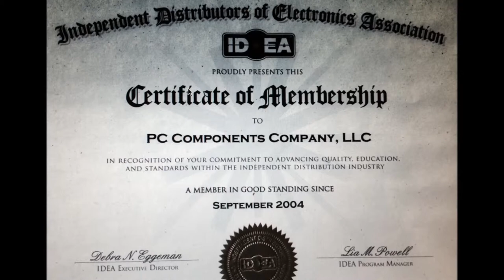FairCash Video V4 7 HD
PC Components Company's FairCash gives you cash in advance for your excess electronic component inventory like outright purchase, but also gives you the opportunity to receive additional revenue in the form of cash-back rewards.  PC Components Company pays you what the market says the inventory is worth.  If we sell more than what is anticipated, you receive monthly cash-back rewards from additional sales generated, assuring you a fair return.
Have you considered selling your excess electronic component inventory through outright purchase to receive immediate cash?  This will also get the material off your books and out of your stockroom.   Perhaps you’ve been told that consignment will generate the greatest return, but you don’t know what that return will be and you’re not sure you want to wait for your money.  When choosing the best program for selling your excess inventory is uncertain, PC Components Company’s FairCash program is the clear choice.
With FairCash you receive immediate payment in advance and the material comes off your books.  The amount of the advance payment is based upon a sales forecast for an agreed upon term of the FairCash agreement.  PC Components Company uses its advanced software tools and thirty plus years selling experience on the open market, to sell the material quickly and for the highest price.   Once the forecasted amount has been met, you automatically start receiving monthly cash-back rewards which continue for the remainder of the term.  FairCash is the only excess electronic component asset recovery program that assures you a fair return.
PC Components Company will generate more sales for higher prices than other companies in the industry, which is the key to generating residual revenue for you.
This is because PC Components Company is an original member of the Independent Distributors of Electronics Association, or I-D-E-A, which has developed the industry standard for counterfeit part inspection and detection.   As such, when buyers purchase from PC Components Company they are buying guaranteed genuine parts that will function correctly in their products.
Also, PC Components Company has been a trusted supplier for more than thirty years and is qualified with over three-thousand customers in 65 countries around the globe.  And PC Components Company advertises its stock on every major search engine in the global market, so your excess inventory will get the greatest exposure to potential buyers.
Simply put, PC Components Company is the supplier companies buy from.
 So, Email or call PC Components Company today to see how FairCash can get you the money you want now, and a monthly revenue stream for an extended term.  Remember, FairCash assures you a fair return.